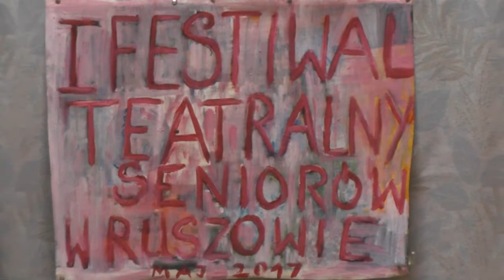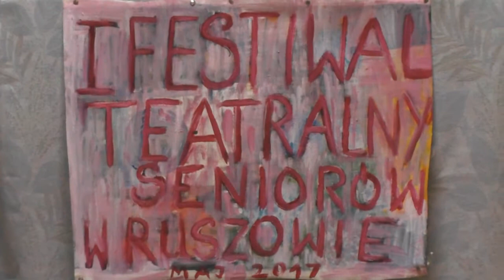W Ruszowie - relacja z I FestiwaluTeatralnego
29 maja 2017, roku na zaproszenie biblioteki w Ruszowie, seniorzy zaprzyjaźnieni z MBP w Bolesławcu wzięli udział w I Festiwalu Amatorskich Teatrów Seniorów.
Na festiwalu wystąpiły trzy zespoły - z Ruszowa, Iłowej i Bolesławca.
Dla naszych seniorów wyjazd zbiegł się w czasie z początkiem wakacji w Akademii Seniora, więc był to dodatkowy impuls do radosnego świętowania.
Ruszowianie przyjęli wszystkich bardzo hojnie i serdecznie, nastroje były wspaniałe i mocno integracyjne.